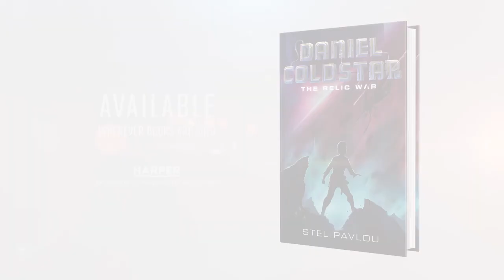DANIEL COLDSTAR: The Relic War | Official Book Trailer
Watch the trailer for bestselling author Stel Pavlou's new intergalactic sci-fi adventure series, Daniel Coldstar: The Relic War, perfect for Star Wars fans and readers who love epic stories in outer space.

An epic and funny outer space adventure from acclaimed science fiction author and screenwriter Stel Pavlou!

Bestselling author of Artemis Fowl Eoin Colfer says of Daniel Coldstar: The Relic War: "Sci-fi has never been so much fun. I loved it!"

Below the surface on a forgotten planet, Daniel Coldstar searches for relics from a lost civilization. Daniel has no memory of his past. All he knows is to do his job and fear the masters of the mines.

Until he unearths a relic more powerful than anything he has ever seen. A relic that might help him escape…

What follows is an epic outer space adventure filled with Truth Seekers, anatoms, Leechers, and the evil Sinja who seek to control the universe.

All that stands in their way is a boy named Daniel Coldstar, whose journey will change the galaxy forever.